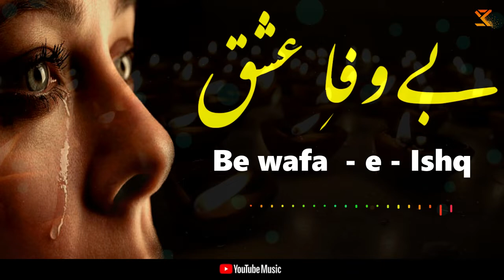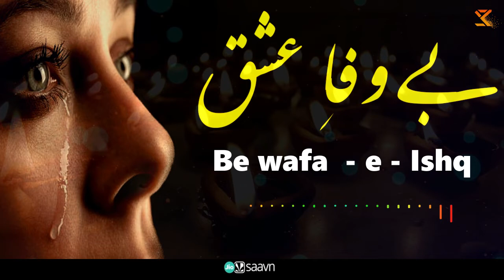Sami Kanwal Be Wafa - e - Ishq | New Urdu Sufiana Kalam 2023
Sami Kanwal
Phone Number & Whatsapp Number

Singer : Sami Kanwal
Compossing :
Producer : Sami Kanwal &  Qazzafi Zaib
Idea   : Abida Sami
Video : SkQ Team
Production : Sk Qazzafi Production
Lyrics           :
Audio           : Sami Kanwal